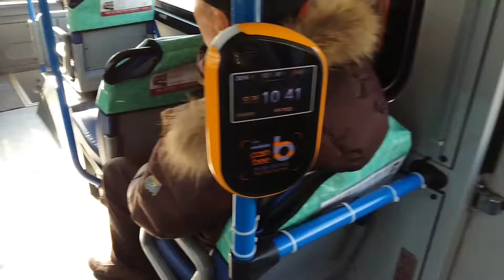대호운수 081번 하차단말기 영상